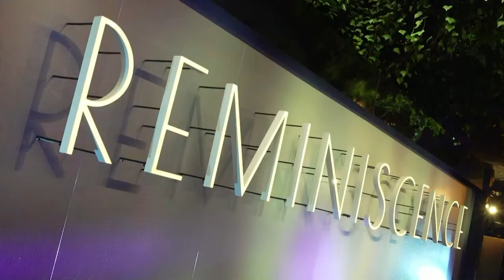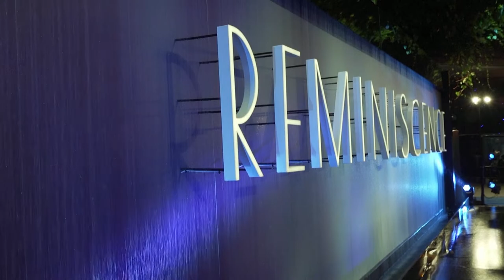Hugh Jackman chases memories in submerged Miami in 'Reminiscence'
He may be a Hollywood superstar but Hugh Jackman says he could not believe his latest leading role was written specifically for him.

"In my head, I was like 'oh, Brad Pitt turned down the part, right?'," Jackman said of his role in the sci-fi thriller "Reminiscence".

"I said 'yes' before I read the script," the Australian actor said as he joined his co-stars Rebecca Ferguson and Thandiwe Newton and the film's writer and director Lisa Joy for a socially-distanced blue carpet premiere in London.

Set in war-torn and flood water covered Miami of the future, "Reminiscence" stars Jackman as hardened veteran Nick Barrister who together with his business partner Watts (Newton) offers a service that allows people to relive their memories. Unexpectedly, Barrister falls in love with a mysterious client, Mae (Ferguson), with a violent past. When she suddenly disappears, Barrister sets out to discover who the object of his desire really is.

Joy, who together with her husband Jonathan Nolan created the HBO series "Westworld" makes her feature film debut with "Reminiscence".

The filmmaker said she wrote the script as she prepared for the arrival of her first child while mourning the loss of her grandfather.

"I like to think in some respects that I co-wrote it because I was pregnant at the time and I had a little baby in my tummy who, she takes credit now, she's seven, of having given me the inspiration for it from within. But it was it was a magical thing. And it's incredibly magical to be able to see it brought to life," she said.

In the movie, set in the near-future, Miami is protected from the rising seas with leaking walls. People have become nocturnal to escape the heat of the day.

"The movie is all about global warming, rising sea levels, Miami is submerged in water, and it makes for a really amazing looking movie but it's also scary," said Newton.

"I think Lisa has created a very time correct idea of where the world is going, whether or not we become nocturnal or not. It's a very fascinating philosophical thought. What would happen with us if we flip things around? said Ferguson.

But Joy said she did not want the movie to be all doom and gloom, either.

"This film attempts to create a portrait of the future that acknowledges the difficulties we might face, but also acknowledges the hope that exists for us to band together and create the kind of world that we'd like to live in."

Asked what memories they would personally like to revisit, both of the lead actors thought of children and childhood.

"In my personal life I'd love to hold my babies again. I'd like to pick them up, you know, from their car seat when they're asleep into bed, putting them on their pyjamas without waking them up. All that sort of thing. I miss those days," said Jackman.

"What I'd go back to is childhood non-consequential, you know, euphoric happiness. That we kind of miss when we grow up, the kind of excitement when someone chases you, the climbing a tree, the tickles, the butterflies, your birthday, the night before," said Ferguson, who last week shared a tender photo on Instagram of herself and actor Tom Cruise marking the end of filming for her on "Mission: Impossible 7".

"That's seven, there's an eight coming. I love wrapping any film. We were on set and I said 'oy, Tommy boy, come here. I want a picture, Chris, take it'. And we posed for a picture and it was fun. But it's human. It's real. It's what we do, I have done it for six years with him now. You know, more to come," she said.

"Reminiscence" will be released globally from August 18, hitting cinemas in the United States and the UK on August 20.